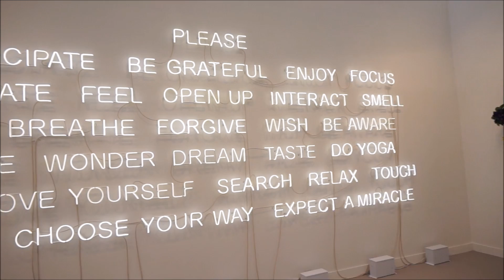Highlights from Frieze NYC 2017 - Contemporary Art Fair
Arte Fuse is a contemporary art blog featuring the best art exhibitions from around the world.